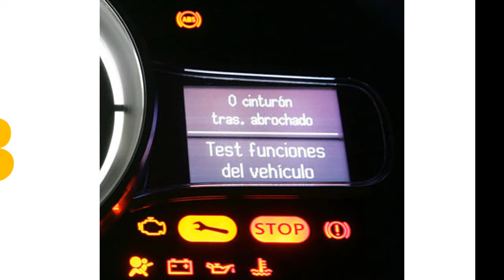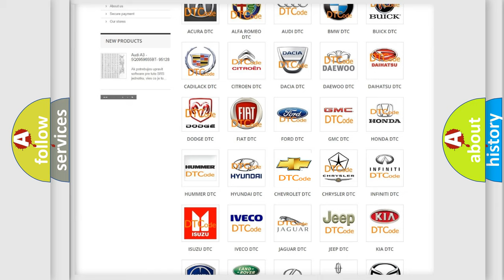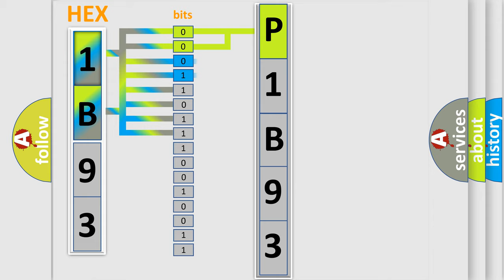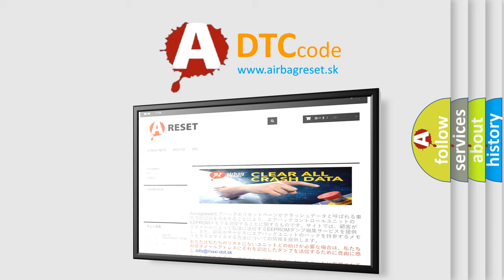DTC Chervrolet P1B93 Short Explanation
Contents:
0:21 Basic DTC analysis according to OBD2 protocol standard.
1:48 Insight into programming
2:58 A diagnostically understandable description of the Diagnostic Trouble Code
3:05 Basic error definition

Make
Chevrolet
Code
P1B93
Definition
Pts Sensor 6 - Circuit Short To Battery
Cause
D709 Park Assist Sensor 6 Signal Circuit Shorted To VoltageD709 Park Assist Sensor 6 Signal Circuit Shorted To The X702 Front Park Assist Sensor Supply CircuitX751 Front Park Assist Sensor Ground Circuit OpenPark Assist SensorPark Assist Module